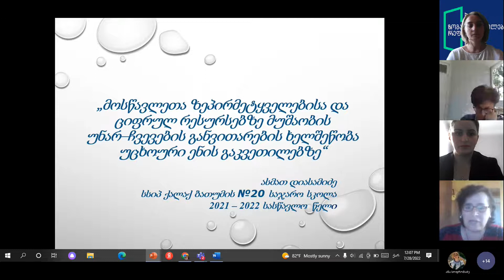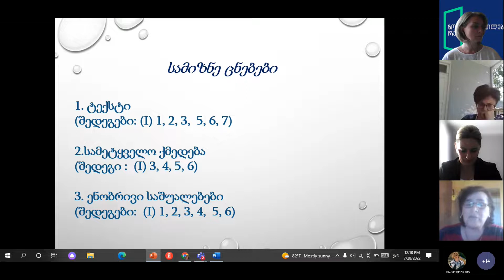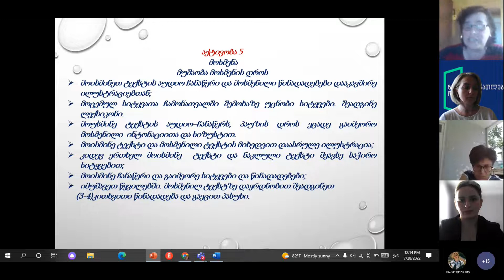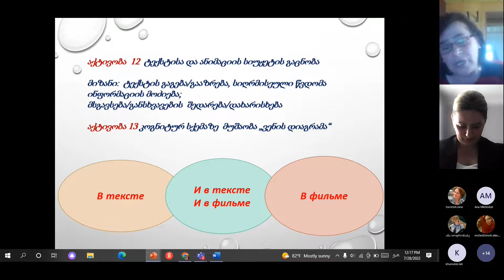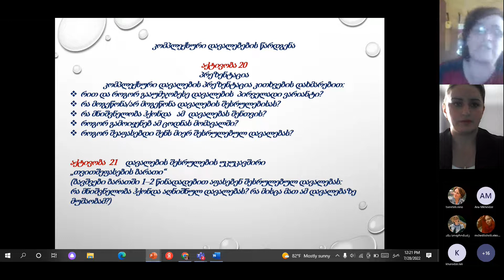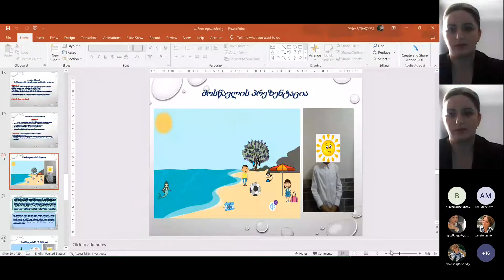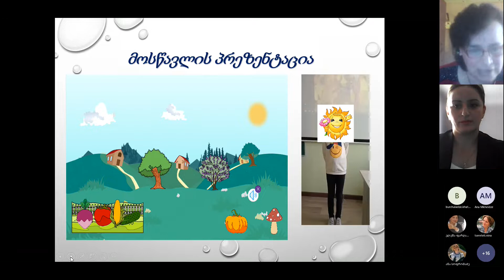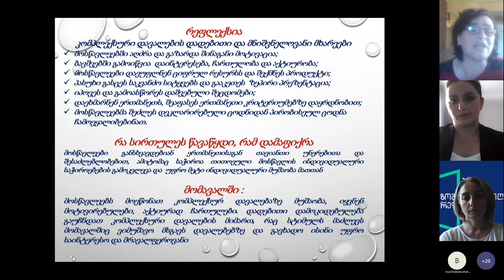კონფერენცია - მეორე უცხოური ენა, ასმათ დიასამიძე